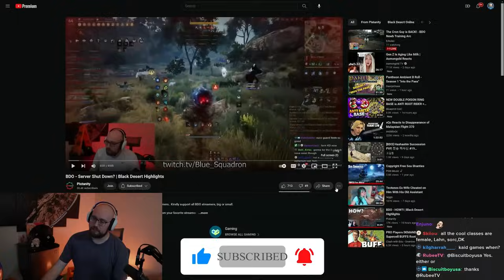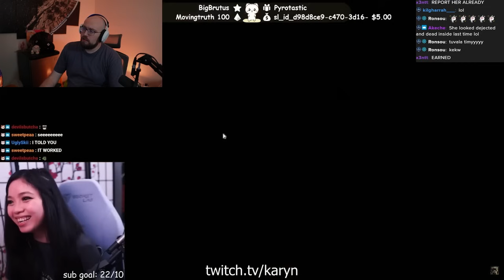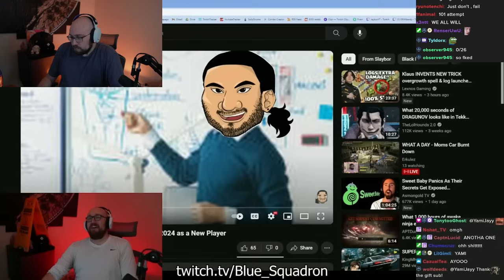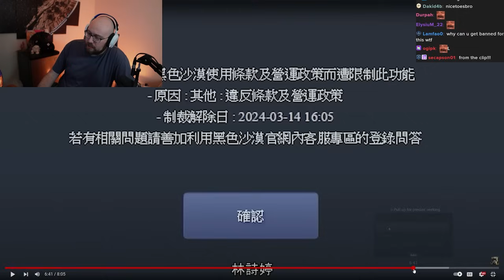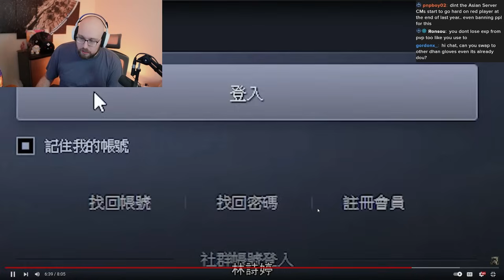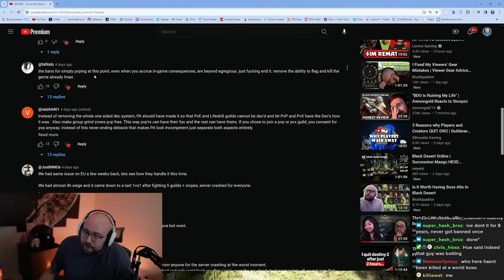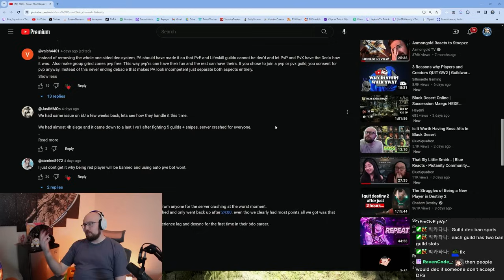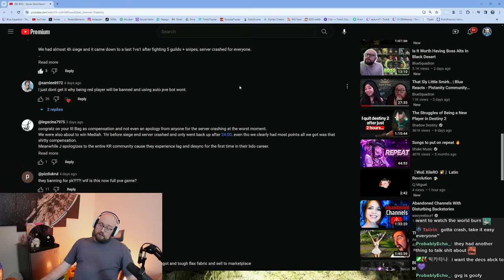BANNED For Open-World PVP?!? | Blue Reacts - Pistanity Community Black Desert Highlights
Stream Schedule (CST):
Monday: 5pm-12am
Tuesday: 5pm-12am The Old Moon Podcast & Patch Note Rundown
Wednesday: OFF
Thursday: 5pm-12am
Friday: 5pm-12am
Saturday: 5pm-12am
Sunday: OFF

Editor: Note

BDO - Server Shut Down? | Black Desert Highlights
Pistanity